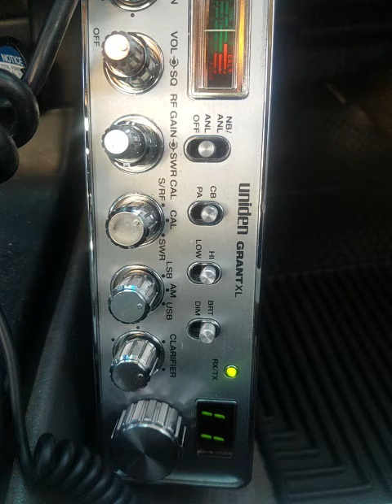03-04-2021 ModSqd ChuukStation PapaChHI 142AU MadMaxBigHI FatCatHI